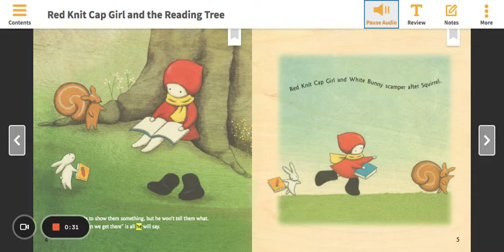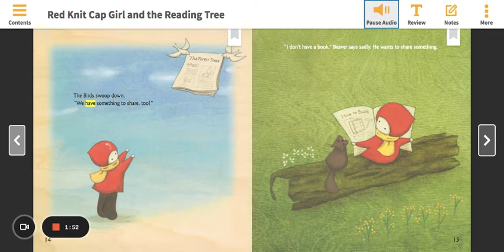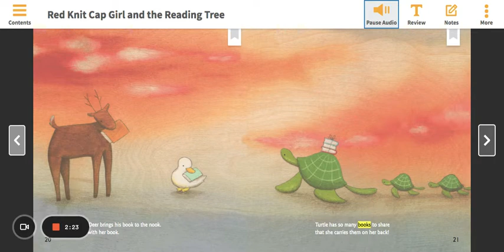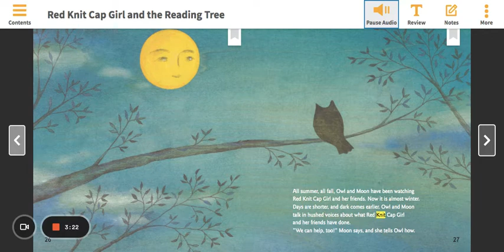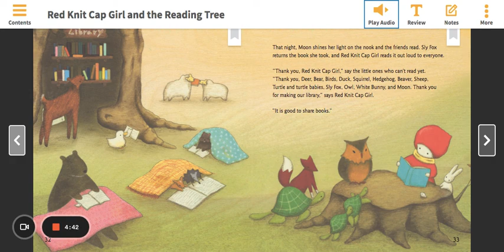8.2 Book: Red Knit Cap Girl and the Reading Tree Day 1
This video was created by Edmond Public Schools for use by Edmond students and families.